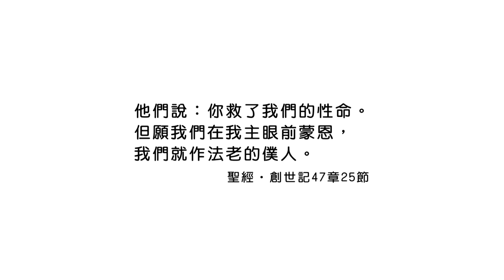20180811恩典365 - 築夢-約瑟 - 得著人心 : 因為有愛而讓人心甘情願